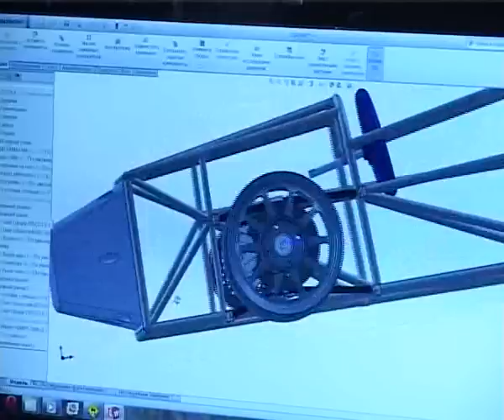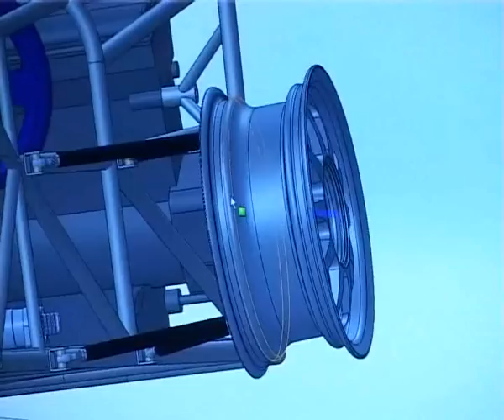Формула-студент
На кафедре эксплуатации автотранспортных средств инженерного факультета РУДН студенты собирают болид, который предстанет на конкурсе в Италии в сентябре 2012 года.